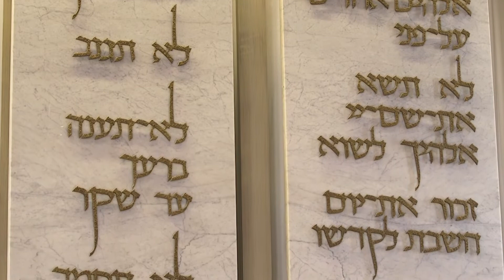Kedusha (By Ami Aloni) Sung by Cantor Lizzie Weiss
Kedusha by Aminadov Aloni

Executive Producer: Temple Emanuel of Beverly Hills
Produced by: Kosher Style Records
Mixed and Additional Production: Pietown Sounds
Musical Director/ Conductor: Dr. Lorry Alan Black

Vocals:
Cantor Lizzie Weiss

Choir:
Soprano: Chloe Vaught
Alto: Jyvonne Haskin
Tenor: Saunder Choi
Bass: Jared Jones

Piano: Bill Schmidt

Video Production:
Editor: Dylan Filingeri
Director of Photography: Alex Bonelli
Daniel Tator (Launch AV) Technical Director